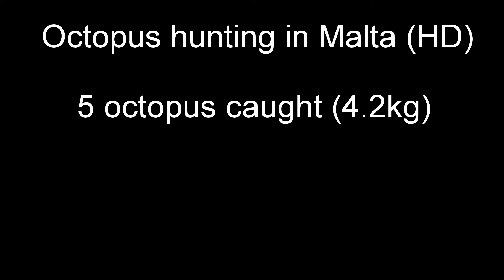5th video. 5 octopus caught (4,2kgs)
Hunting for octopus in Malta